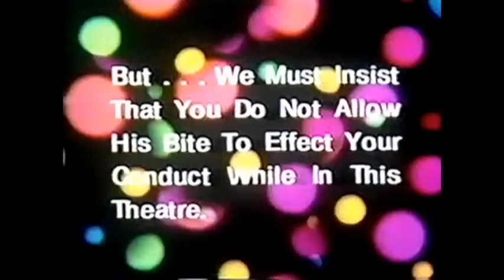Whistle Peak - Play the Ghost (Unofficial Video)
Whistle Peak are:
David Boston
Billy Petot
Jeremy Irvin
Mike Snowden
Garrett Crabtree

Video created and edited by Nickolas Winslow.